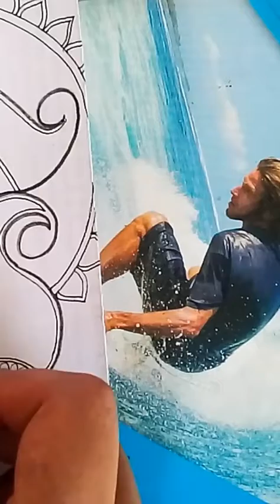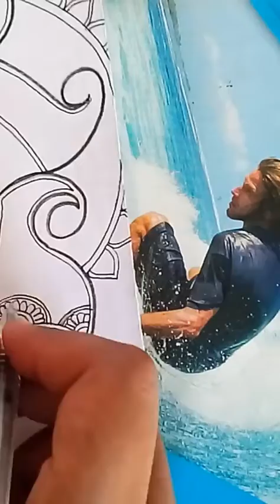How to draw maa Durga face pencil sketch for beginners step by step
Learn how to make mandala drawing
Draw maa Durga face very easily using mandala art